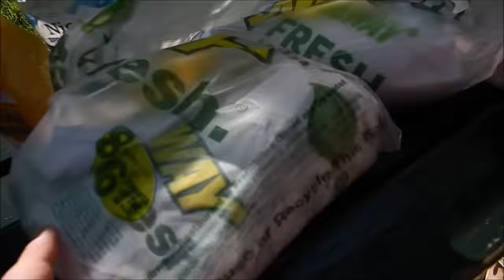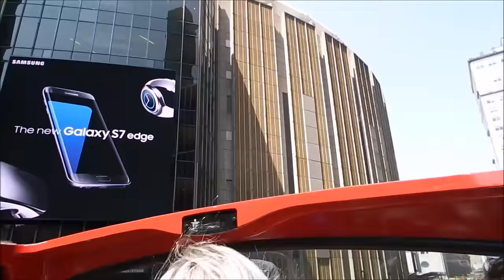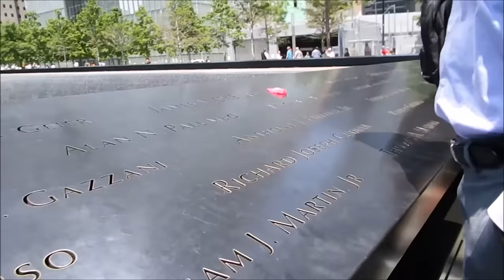9/11 memorial | Simens New York tur | Del 2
fra og være på toppen av One world trade center til og være nede ved vannet!

           Adresse ▶️
     Kjellestadbakken 51
         3960 Stathelle

✔️Disse sangene blir brukt

▶ Vi Bruker et "Canon legria mini" og "Fuijfilm finepix sl1000" kamera til Facecam og Vlogs! ◄